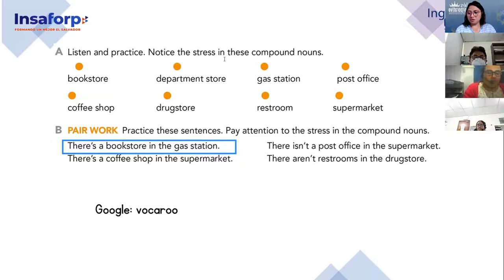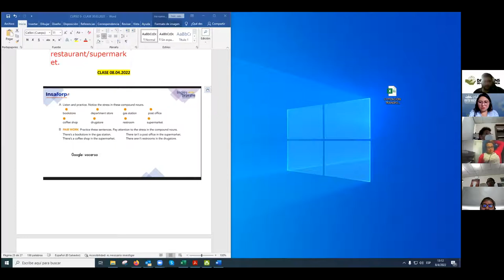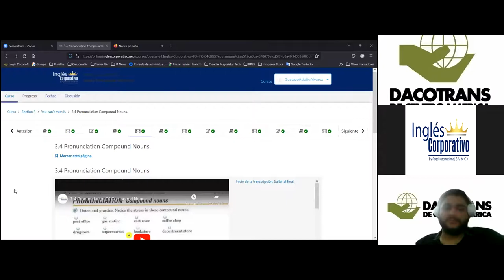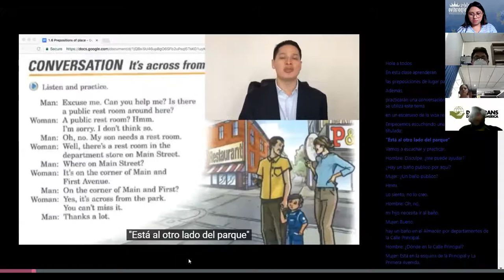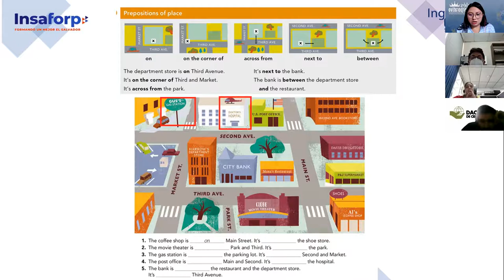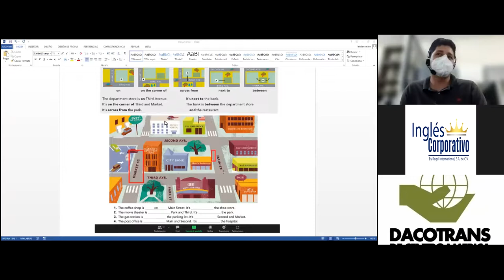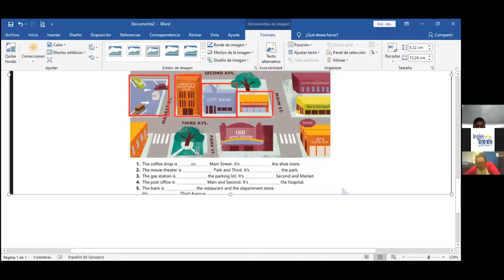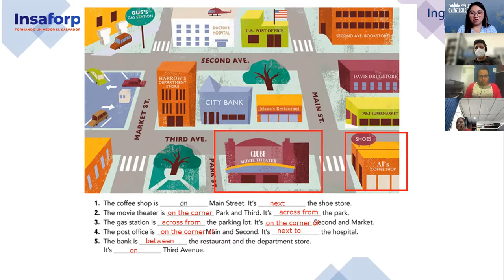Ingles Corporativo- Class 8- Prepositions of Place